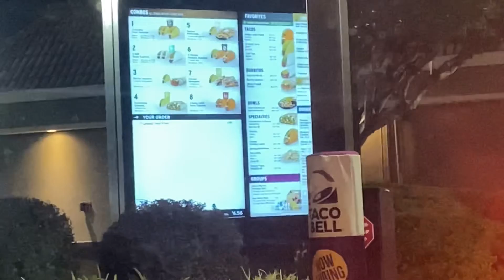DO NOT WALK THIS HAUNTED TRAIL AT 3AM !!!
We Are Two 18 Year Old Identical Twins From Jacksonville, Florida. We Come Out With Only Banger. Pranks, Challenges, Vlogs and More!!